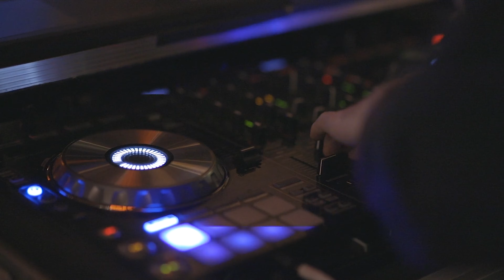The 10 Pros and 10 Cons of Living in Utah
Are you wondering what the good and the bad is, living in Utah? In this video we discuss our top 10 pros and the 10 cons to living in Utah. If you have lived here for a while, or are considering visiting, or even moving to Utah this video may help you understand a little about what you can expect when  you are here.

Utah is a beautiful state, that gets a lot of bad publicity and in this video we talk about the things that make it worth living here.

Are you wondering what it is like to live in Utah? Well, this is the channel you need! We absolutely love this town and our #1 goal is to showcase every inch of the Salt Lake City and Provo through our videos so you have a complete understanding of the best area that fits your lifestyle!

We work with clients from all over the world that are relocating here and we ABSOLUTELY LOVE IT!

Becca Summers  - Utah Broker
KW Excellence 8758151-AB00

Brady Summers VP of Marketing
KW Excellence 12766647-SA00

Each Keller Williams office is an independently owned and operated franchise of Keller
Williams Realty International and is an Equal Opportunity Employer and supports the Fair
Housing Act. All information provided, is obtained from various sources and has not been,
and will not be, verified by broker or MLS.  All information should be independently
reviewed and verified for accuracy.